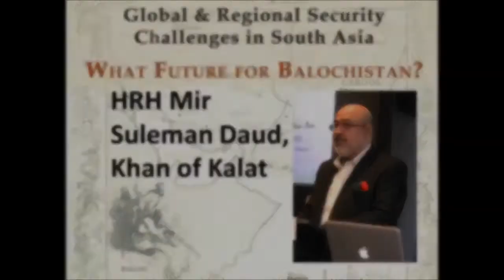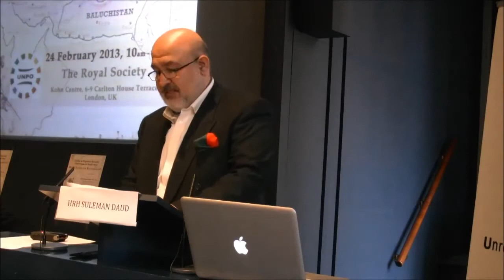UNPO Balochistan Conference 2013: HRH Mir Suleman Daud, Khan of Kalat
The Conference "Global and Regional Security Challenges in South Asia: What Future for Balochistan" took place at the Royal Society, London, on 24 February 2013.

This is a special note from His Royal Highness Mir Suleman Daud, the Khan of Kalat.

The conference was organised by the Unrepresented Nations and Peoples Organization (UNPO).

The opinions expressed in these videos are not necessarily those of the UNPO.